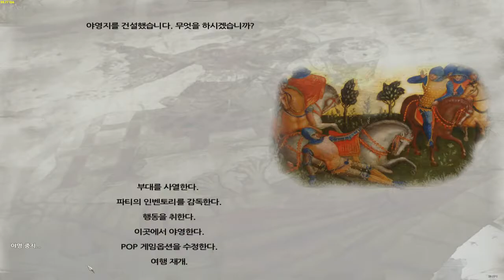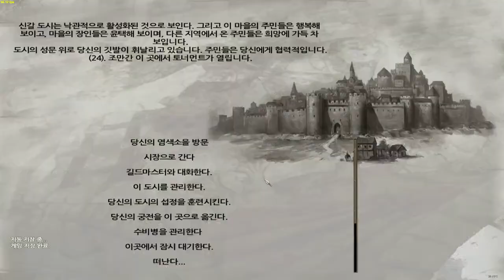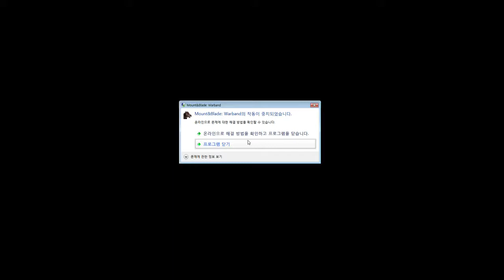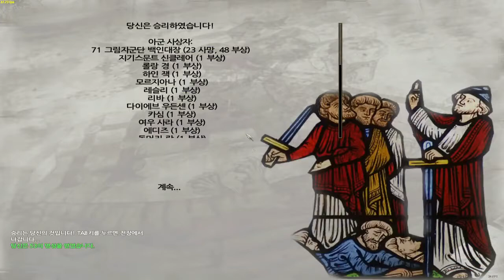까막의 마운트 앤 블레이드 펜도르 #199